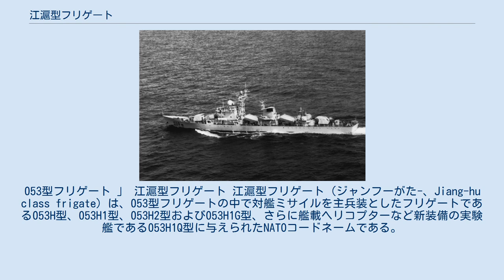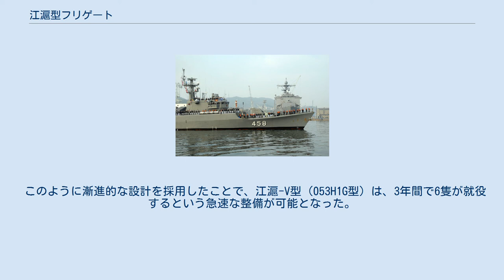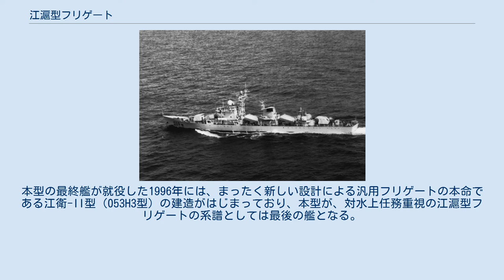江滬型フリゲート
053型フリゲート 」 江滬型フリゲート 江滬型フリゲート（ジャンフーがた-、Jiang-hu class frigate）は、053型フリゲートの中で対艦ミサイルを主兵装としたフリゲートである053H型、053H1型、053H2型および053H1G型、さらに艦載ヘリコプターなど新装備の実験艦である053H1Q型に与えられたNATOコードネームである。
 江滬型フリゲートは、対艦ミサイルを主兵装としたフリゲートである。
1970年代から1990年代にかけて30隻という多数が建造され、中国人民解放軍海軍の主力哨戒艦艇として活動しており、後継の江衛型や江凱型が就役を開始した現在でも、なお数的には多数が就役している。
 江滬-I型（053H型）は、本来、艦対空ミサイル装備の江東型（053K型）と対になって活動する艦対艦ミサイル装備のフリゲートとして構想されており、船体設計の大部分を江東型から引き継いでいる。
しかし、艦対空ミサイルの開発遅延と性能の低さから、江東型の大量配備は実現せずに終わった。
このため、防空を江東型に依存するものとして構想された江滬-I型（053H型）は、防空能力に重大な問題を抱えることとなったが、哨戒戦力の不足を補うために、14隻という多数が建造された。
その後、053H型に小改良を加えた江滬-II型（053H1型）9隻を建造したのち、抜本的な改設計を加えた江滬-III型（053H2型）と改良を重ねたが、053H2型は数々の新機軸を導入したためにかえって運用実績は芳しくなく、これは3隻が建造されるに留まり、完全な新設計による江衛型の開発に移行した。
 また、1990年代中盤には、台湾海峡・南沙諸島情勢の緊迫に対応した「戦時急造艦」として、より漸進的な設計に回帰した053H1G型（江滬-V型）が開発され、6隻が配備された。
 そのほか、江滬-I型（053H型）の1隻は、新装備の実験艦に転用されて、江滬-IV型（053H1Q型）となったが、これは、フランス製の先進的なソナー・システムと対潜兵装、艦砲を搭載したほか、艦載ヘリコプターの運用設備を追加装備しており、江衛型の開発にあたって重要な資料を提供したほか、中国海軍でもっとも優れた対潜艦として活動した。
 バングラデシュ海軍で運用中の江滬-I型（053H1型）フリゲート 053H型は、艦対空ミサイル搭載艦である053K型（江東型フリゲート）と対になって行動する、艦対艦ミサイル搭載艦として構想された。
この構想は、江東型に搭載される艦対空ミサイルの開発遅延によって破綻したが、中国海軍の哨戒艦艇不足を解消するために053H型の配備は継続され、最終的には14隻という多数が建造された。
 053H型の設計は053K型のそれを踏襲しているが、主砲や機関砲なども刷新していた053K型に対して、053H型では技術的冒険を避けて、対艦ミサイルをのぞくすべての武装を、旧来より使用してきた機種としている。
また、電子装備も簡素なものであり、機械的な射撃指揮装置は搭載せず、戦闘情報センターの設置も行なわれなかった。
 これらの配慮の結果、5年間で14隻という多数を急速建造することに成功したものの、レーダーなどの性能は不足しており、全天候戦闘能力もなく、各装備のシステム統合は全く不十分であった。
また、053K型（江東型フリゲート）と対になるものとして構想されたがゆえにやむをえないとはいえ、対空火力は全く脆弱であり、対艦ミサイルはおろかジェット攻撃機に対しても対抗することは困難であった。
 053H型の反省から、性能強化型の053H1型が開発され、1982年から1988年にかけて9隻が配備された。
これは、053H型をベースにして、砲熕兵装を053K型と同様の新型とするとともに電子装備を強化し、対艦ミサイルも改良型に変更したものである。
また、南沙諸島情勢の緊迫化を受けて、南シナ海への配備も念頭において空調能力も強化されている。
なお、西側諸国は当初、053H型と053H1型を同一のものと誤認し、一括して江滬-I型のNATOコードネームを付与していた。
 主砲は79式56口径100mm連装砲（PJ-33）に変更され、また、343型（Wasp Head）射撃指揮装置の導入によって、射撃精度は格段に向上した。
ただし、この装備は初期建造艦には間に合わず、後期建造艦より装備されたほか、初期建造艦でも...